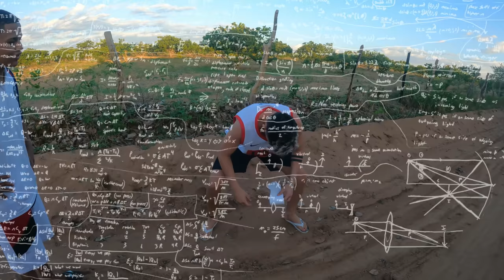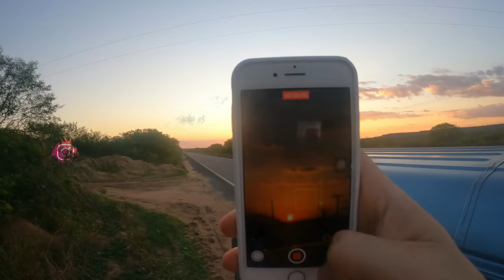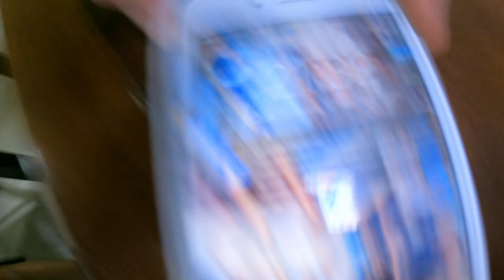PEGAMOS A ESTRADA NA VAN E FINALMENTE CHEGAMOS NO LITORAL!!😻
🏡: Moro em uma pequena cidade no sul do Piauí chamada São Raimundo Nonato com com aproximadamente 30 mil habitantes, sou um menino sonhador que começou a 2 anos atrás com um celular j1, minha missão aqui é trazer um pouco de positividade para a família Rodrigues, se gostar dos vídeos peço que inscreva-se e ative o sininho parar não perder nenhum vídeo que está por vir.